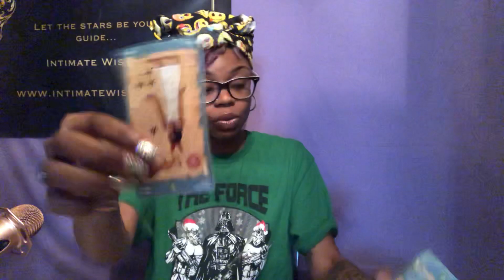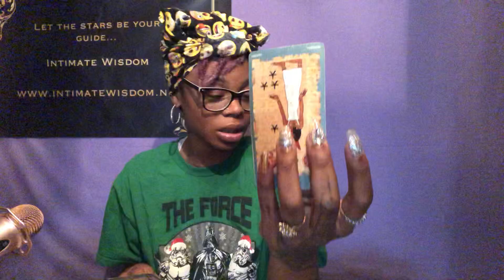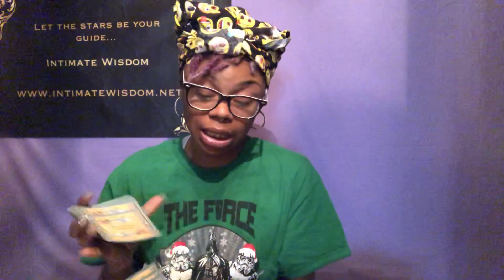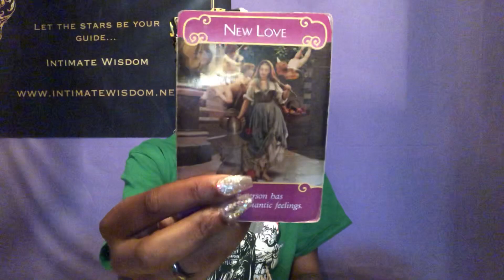Both of you breaking hearts~Gemini April 1-6 Weekly Love Reading